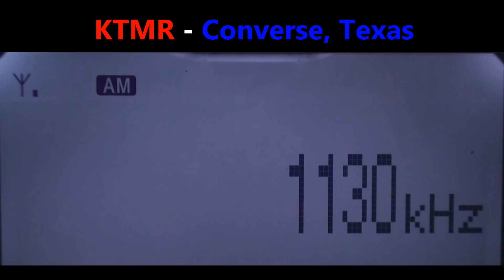1130 KTMR - Converse, Texas captada en Zapopan, México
"La Nuestra"
San Antonio
// 92.5 FM
25 kw
1,106 km
17-septiembre-2022
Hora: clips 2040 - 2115